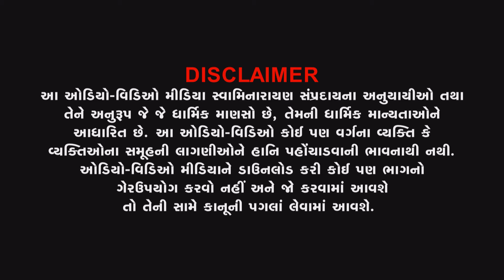HIGHLIGHT || DIVYA BHAVYA RANGOTSAV || 25 03 2024 || VADTAL DHAM